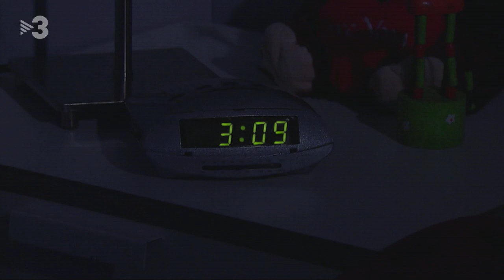L'odissea de veure Frozen en català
Veure la nova pel·lícula de "Frozen" en català s'ha convertit en una odissea.